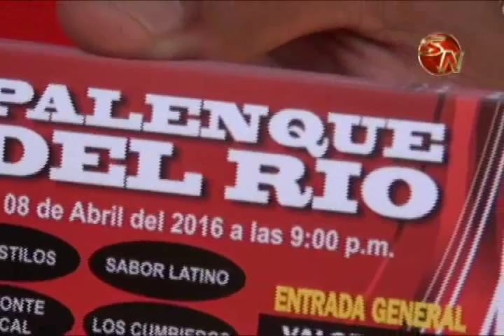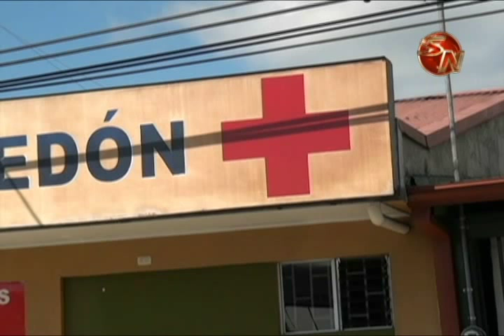BAILANDO PUEDE AYUDAR A LA CRUZ ROJA